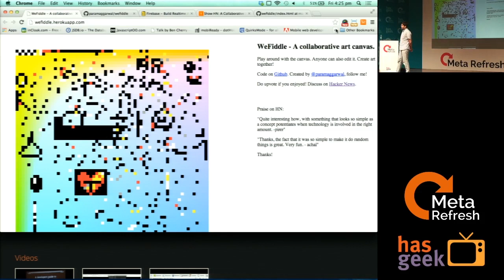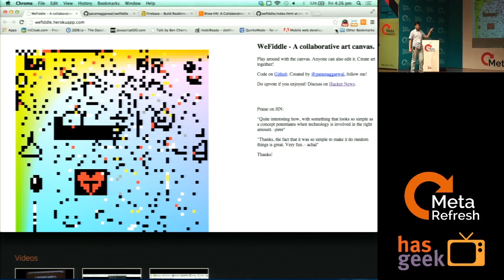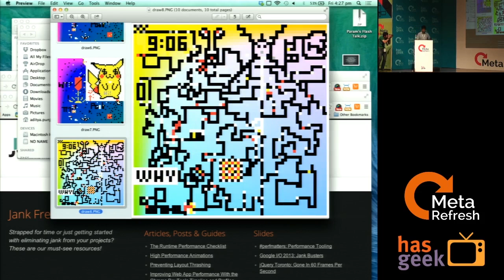Param - Building useless systems, but having fun